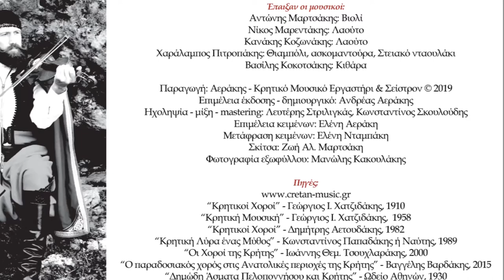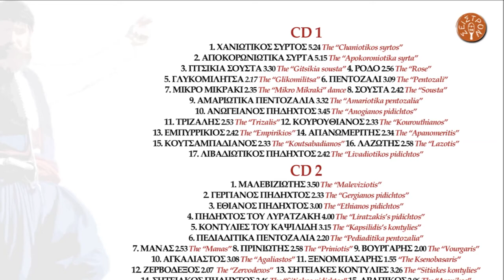ΑΝΤΩΝΗΣ ΜΑΡΤΣΑΚΗΣ - ΜΙΚΡΟ ΜΙΚΡΑΚΙ | Official Audio Release © 2019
ANTONIS MARTSAKIS - MIKRO MIKRAKI | Official Audio Release © 2019

Το “Μικρό-Μικράκι” ανήκει στη κατηγορία των συρτών. Χορευόταν στους Νομούς Χανίων, Ρεθύμνου έως και το Νομό Λασιθίου. Ο Νικόλαος Κατσουλάκης ή Κουφιανός έχει συμπεριλάβει το “Μικρό-Μικράκι” στις ηχογραφήσεις στο θέατρο Αλάμπρα και στο βιβλίο του Ωδείου Αθηνών “Άσματα Κρήτης και Πελοποννήσου” το 1910. Χαρακτηριστικές μαντινάδες:

Άλλο χορό δεν ρέγομαι σαν το μικρό μικρό μου
απ’ τονε χορεύανε κι εμένα στο χωριό μου

Άλλο χορό δεν ρέγομαι σαν το μικρό μικράκι
απ’τονε χορεύανε στον Άη Βασιλάκη

This dance belongs to the category of “Syrtos” dances. It used to be danced in Chania, Rethymno and Lasithi. Nikolaos Katsoulakis (nicknamed Koufianos) has included it in recordings in Alabra Theatre. Some references to this dance have been seen in the book titled “Songs of Crete and the Peloponnese”, published by the Athens Conservatory in 1910.

ΠΕΡΙΕΧΟΜΕΝΑ:

CD 1
1.ΧΑΝΙΩΤΙΚΟΣ ΣΥΡΤΟΣ (ΠΡΩΤΟΣ ΣΥΡΤΟΣ) 5.24
2.ΑΠΟΚΟΡΩΝΙΩΤΙΚΑ ΣΥΡΤΑ 5.15
3.ΓΙΤΣΙΚΙΑ ΣΟΥΣΤΑ Ή ΡΟΥΜΑΤΙΑΝΗ 3.30
4.ΡΟΔΟ 2.56
5.ΓΛΥΚΟΜΙΛΗΤΣΑ 2.17
6.ΠΕΝΤΟΖΑΛΙ 3.09
7.ΜΙΚΡΟ ΜΙΚΡΑΚΙ 2.35
8.ΣΟΥΣΤΑ 2.42
9.ΑΜΑΡΙΩΤΙΚΑ ΠΕΝΤΟΖΑΛΙΑ 3.32
10.ΑΝΩΓΕΙΑΝΟΣ ΠΗΔΗΧΤΟΣ 3.45
11.ΤΡΙΖΑΛΗΣ 2.53
12.ΚΟΥΡΟΥΘΙΑΝΟΣ 2.33
13.ΕΜΠΥΡΡΙΚΙΟΣ 2.42
14.ΑΠΑΝΩΜΕΡΙΤΗΣ 2.34
15.ΚΟΥΤΣΑΜΠΑΔΙΑΝΟΣ 2.33
16.ΛΑΖΩΤΗΣ 2.58
17.ΛΙΒΑΔΙΩΤΙΚΟΣ ΠΗΔΗΧΤΟΣ 2.42

CD 2
1.ΜΑΛΕΒΙΖΙΩΤΗΣ 3.50
2.ΓΕΡΓΙΑΝΟΣ ΠΗΔΗΧΤΟΣ 2.33
3.ΕΘΙΑΝΟΣ ΠΗΔΗΧΤΟΣ 3.00
4.ΠΗΔΗΧΤΟΣ ΤΟΥ ΛΥΡΑΤΖΑΚΗ 4.00
5.ΗΡΑΚΛΕΙΩΤΙΚΕΣ ΚΟΝΤΥΛΙΕΣ 3.15
6.ΠΕΔΙΑΔΙΤΙΚΑ ΠΕΝΤΟΖΑΛΙΑ 2.20
7.ΣΚΟΙΝΙΩΤΙΚΕΣ ΚΟΝΤΥΛΙΕΣ 2.53
8.ΠΡΙΝΙΩΤΗΣ 2.58
9.ΒΟΥΡΓΑΡΗΣ 2.00
10.ΑΓΚΑΛΙΑΣΤΟΣ 3.08
11.ΞΕΝΟΜΠΑΣΑΡΗΣ 1.55
12.ΖΕΡΒΟΔΕΞΟΣ 2.07
13.ΣΗΤΕΙΑΚΕΣ ΚΟΝΤΥΛΙΕΣ 3.26
14.ΣΗΤΕΙΑΚΟΣ ΠΗΔΗΧΤΟΣ 3.46
15.ΑΡΑΠΙΚΟΣ 2.06

Έπαιξαν οι μουσικοί:
Αντώνης Μαρτσάκης: Βιολί
Νίκος Μαρεντάκης: Λαούτο
Κανάκης Κοζωνάκης: Λαούτο
Χαράλαμπος Πιτροπάκης: Θιαμπόλι, ασκομαντούρα, Στειακό νταουλάκι
Βασίλης Κοκοτσάκης: Κιθάρα

Παραγωγή: Αεράκης - Κρητικό Μουσικό Εργαστήρι & Σείστρον © 2019
Ηχοληψία - μίξη - mastering: Λευτέρης Στριλιγκάς, Κωνσταντίνος Σκουλούδης
Επιμέλεια κειμένων: Ελένη Αεράκη
Μετάφραση κειμένων: Ελένη Νταμπάκη
Σκίτσα: Ζωή Αλ. Μαρτσάκη
Φωτογραφία εξωφύλλου: Μανώλης Κακουλάκης